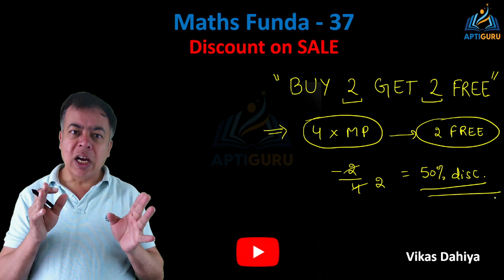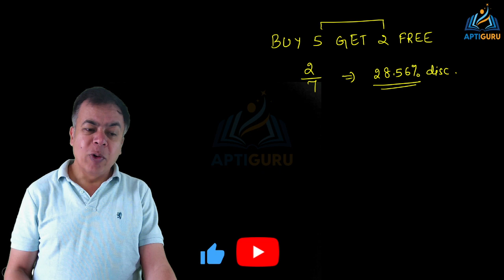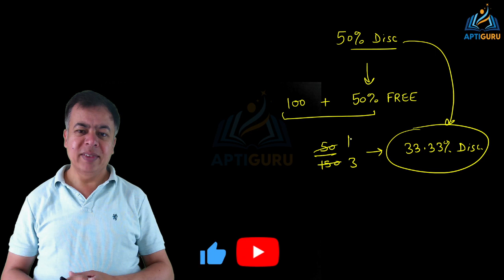Tricks on Discount | SSC CGL/CHSL/RRB/CDS/Bank PO | Maths Funda 37 | Discount kaise nikale? Concept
Welcome to another episode of Maths Funda, where we simplify complex math concepts and help you prepare for various competitive exams. In this lesson, we'll be focusing on one of the most important topics in quantitative aptitude: discounts, profit, and loss.

Whether you're preparing for SSC CGL, CHSL, RRB, CDS, Bank PO, or any other exam, understanding the concept of discounts and its relation to profit and loss is crucial. In this video, our expert instructor will teach you how to calculate discounts, profit, and loss quickly and easily using simple yet effective techniques.

You'll learn how to find the selling price, cost price, and profit/loss percentage, and how to use these calculations to determine the discount percentage. We'll also cover important topics such as marked price, discount series, successive discounts, and more.

This lesson is packed with practical examples and real-life scenarios that will help you apply these concepts to solve problems quickly and accurately. So if you're looking to improve your maths skills and ace your upcoming exams, be sure to check out this video.

1. Discount
2. Successive Discount
3. Profit and loss
4. discount kaise nikale
5. Discount tricks

For Free PDFs & Notes on SSC CGL, CHSL, SBI PO & IBPS PO exam you can join on: